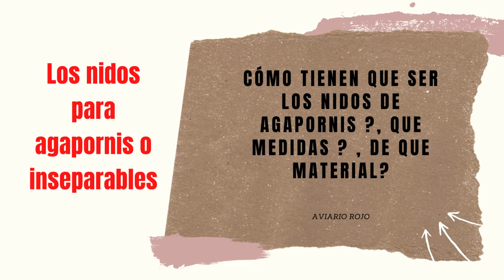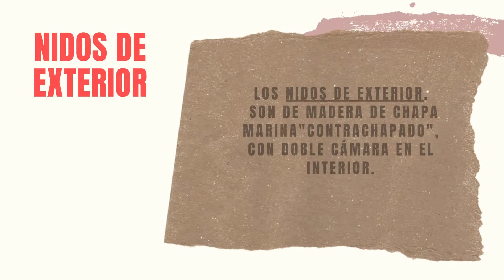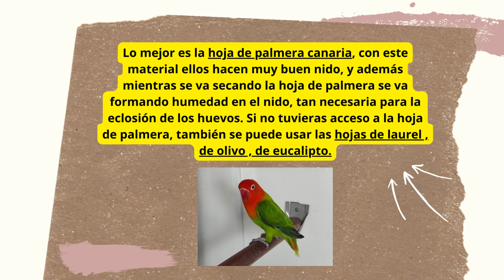⏩ NIDOS para AGAPORNIS o inseparables.Doble cámara , interior o exterior.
Pues bueno, basándome en mi experiencia te voy a resolver esas dudas , y te voy a enseñar como son los nidos para agapornis que yo uso en mi aviario, y las medidas de los mismos.

Lo primero decir es que no hay una medida exacta para los nidos, las medidas que vas a ver en los que yo uso, son para mí adecuadas para la cría de agapornis, ya que son bastante amplios para que estén dentro los pollos y la pareja, además si la pareja empieza otra puesta, no tener problemas con los pollos aún sin destetar.

Hay varios tipos de formas de nidos, rectangulares, más anchos que altos, otros más altos que anchos, redondos de coco o de tela , todos coinciden en que tienen un mismo orificio de entrada y salida.

Los nidos que yo uso son de madera contrachapada, también conocidos como de chapa marina.

Uso dos tipos de nidos, uno lo uso para el «interior» de la jaulas de cría, que son jaulas de la marca Imor especiales para agapornis, y otro para jaulas de cría rectangulares, donde se los coloco por afuera «exterior».

NIDOS DE AGAPORNIS PARA COLOCAR EN EL EXTERIOR. DE LA JAULA.

Son nidos rectangulares con medidas 40 cm de largo, 18 cm de ancho y 17 cm de alto. Los mismos tienen en el centro una separación, conocidos como nidos de doble cámara, eso viene genial sobre todo cuando los pollos ya son grandes y la hembra empieza otra puesta pero aún no están los pollos destetados, además tienen un rebaje en la zona donde pone los huevos la hembra.

Son de igual material y también de doble cámara con medidas 30 cm de largo, 17 cm de ancho y 17 cm de alto , pero estos se colocan fuera de la jaula , para poder desde fuera controlar el nido . Los puedes poner con apertura tipo bisagras o con apertura tipo corredera, y el agujero de acceso al mismo por el lado que mejor te venga según la ubicación de las jaulas .

Medidas de los nidos para agapornis o inseparables .

Los nidos de interior . Medidas 40 cm de largo, 18 cm de ancho y 17 cm de alto.
Los nidos de exterior . Medidas 30 cm de largo, 17 cm de ancho y 17 cm de alto

MATERIAL PARA QUE LOS AGAPORNIS O INSEPARABLES REALICEN EL NIDO.

Lo mejor es la hoja de palmera canaria, con este material ellos hacen muy buen nido, y además mientras se va secando la hoja de palmera se va formando humedad en el nido, tan necesaria para la eclosión de los huevos. Si no tuvieras acceso a la hoja de palmera, también se puede usar las hojas de laurel , de olivo , de eucalipto.